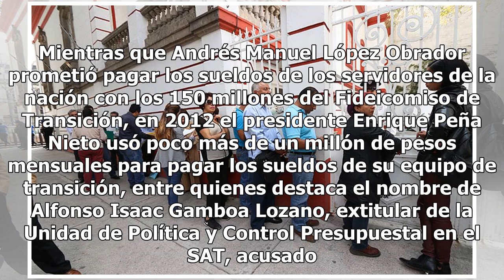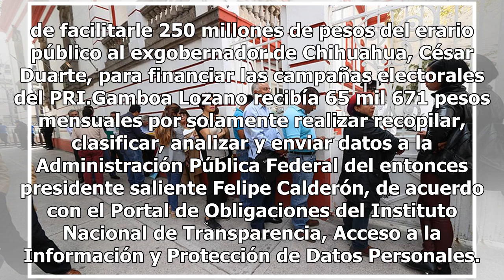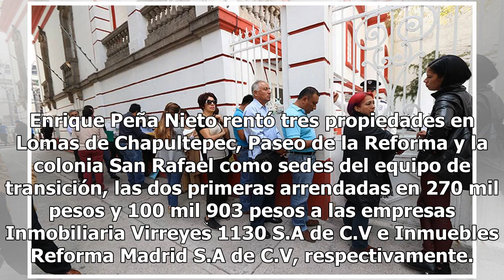Contrastan gastos de equipos de transición de EPN y AMLO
Mientras que Andrés Manuel López Obrador prometió pagar los sueldos de los servidores de la nación con los 150 millones del Fideicomiso de Transición, en 2012 el presidente Enrique Peña Nieto usó poco más de un millón de pesos mensuales para pagar los sueldos de su equipo de transición, entre quiene...